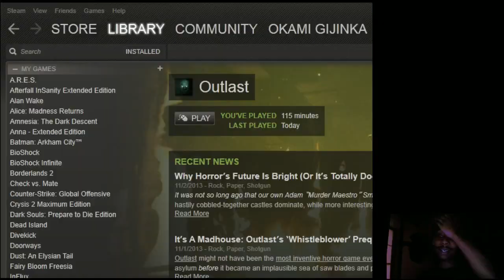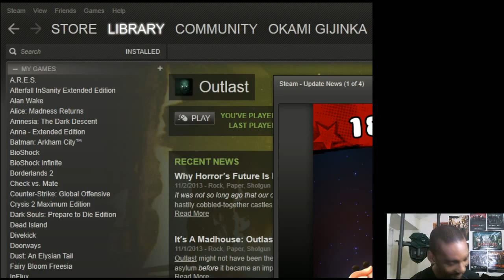BLACKbusterTwitch - BBC plays Outlast